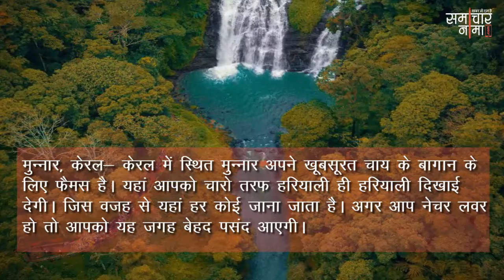तपती गर्मी में मिलेगा सुकून भारत की इन जगहों पर जाकर